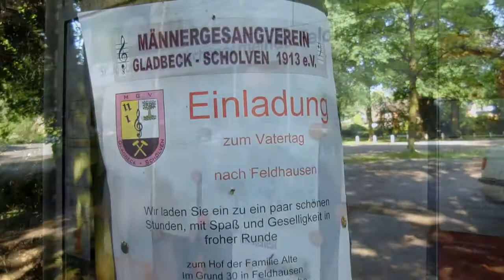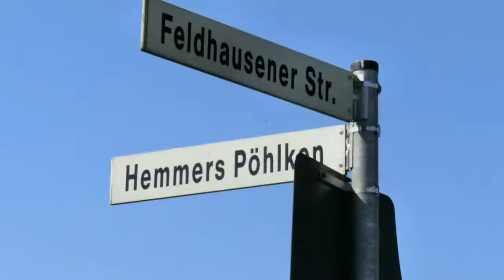Unitas auf Pfingsttour nach Kirchhellen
Der wissenschaftliche katholische Studentenverein Unitas Ruhrania auf Tour am Pfingstmontag nach Bottrop-Kirchhellen. Für alle Bundesgeschwister, die nicht mit dabei sein konnten: Alles lecker!!!